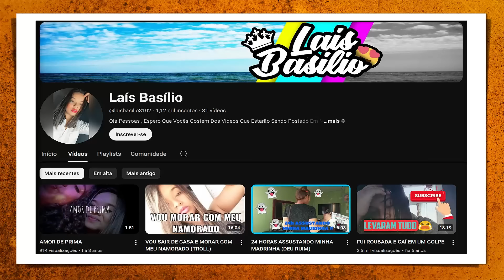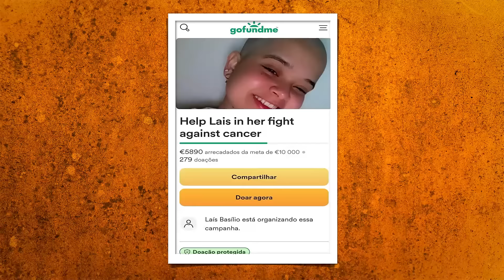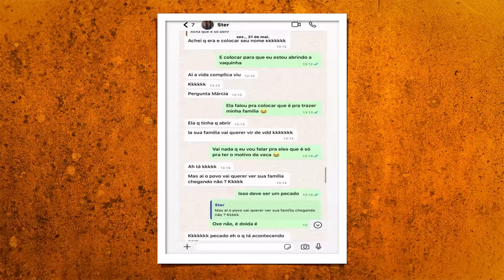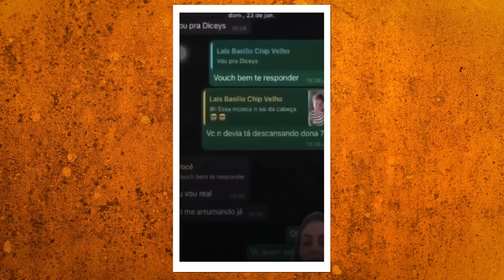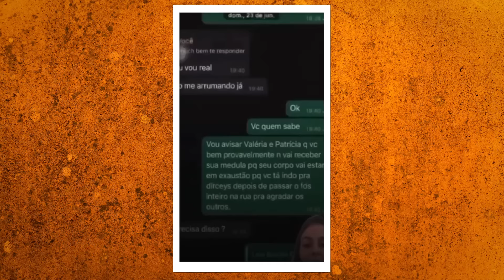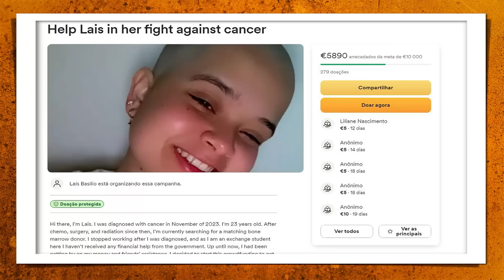ELA FINGIU TER CANC3R E ENGANOU A IRLANDA - LAÍS BASILIO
Laís Basílio, uma jovem de 23 anos, intercambista na Irlanda, mobilizou a comunidade brasileira quando revelou que estava com um CÂNC4R AVANÇADO. Muitos ajudaram, e divulgaram a necessidade de encontrar um doador compatível em uma verdadeira LUTA CONTRA O RELÓGIO... FOI TRISTE SABER QUE ERA TUDO UMA GRANDE MENTIRA
Podcasts